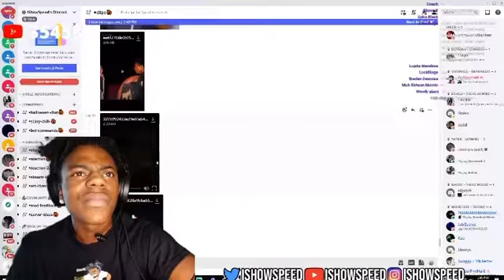IShowSpeed Reacts To Making Ronaldo Cry.. 😢